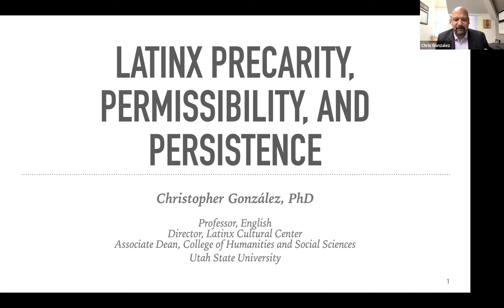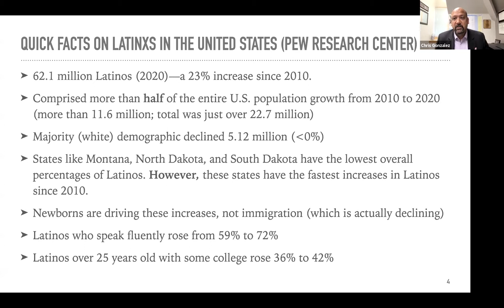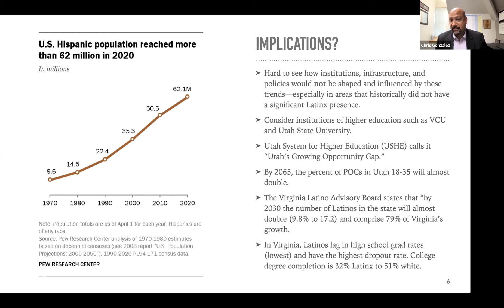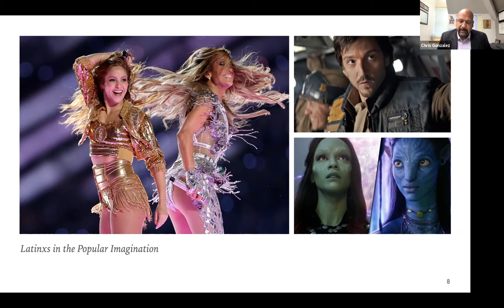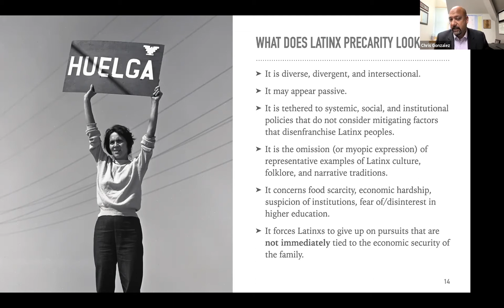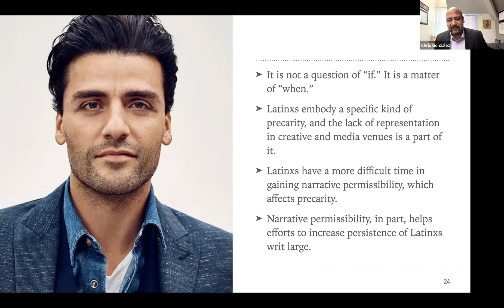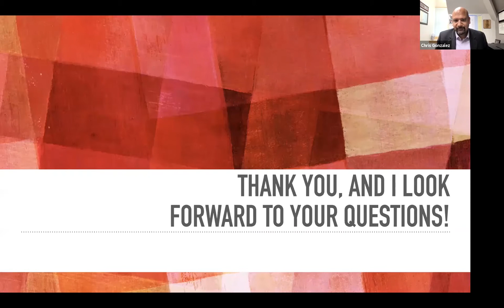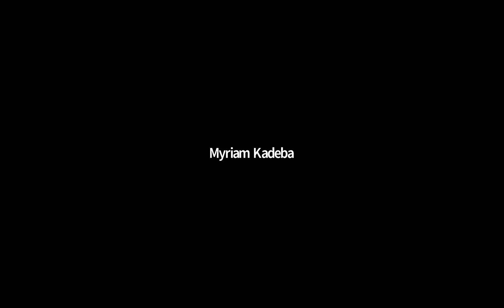HRC Speaker Series: “Latinx Precarity, Permissibility, and Persistence”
Speaker: Chris Gonzales, Professor, English, Director of the Latinx Cultural Center, and Associate Dean, College of Humanities and Social Sciences, Utah State University.